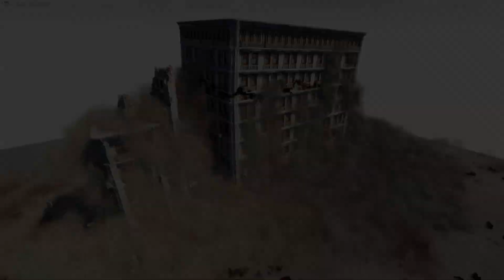Realistic Building Demolition #11 | Teardown